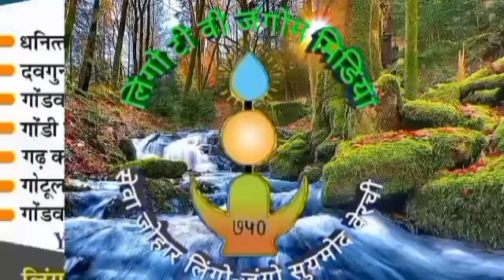GONDWANA GONDIYAN SAMAJ KE DWARA GANDO DEEP KA BHRAMAN//GGS INDlA//PART - 07//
गोंडवाना समाज सामाजिक सांस्कृतिक इतिहासिक जागृति हेतु सतपुड़ा पर्वत श्रृंखला में बसे गोंडीयन समुदाय को जागृत करने भ्रमण किया जा रहा है